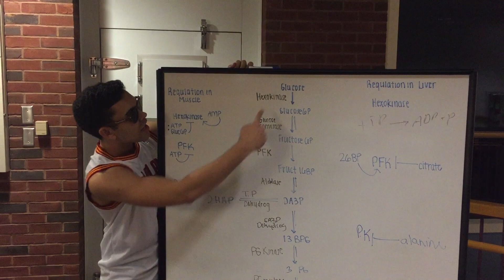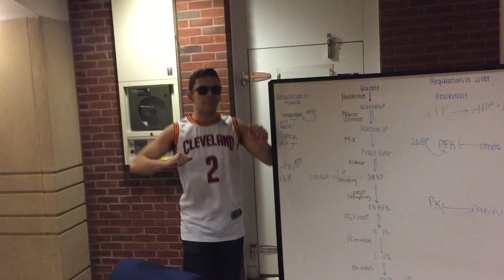Biochemistry Creative Project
Creative Project for BIOL 380 at Carleton College. Lyrics Below.
Ice Ice Baby Biochemsitry Remix

Yo, P.A.T. let’s kick it!

Matty Ice Ice Baby, Patty Ice Ice Baby, Patty Ice Ice Baby

Alright stop, collaborate and listen
Hexokinase is back for a brand new addition
 1, grab a hold of glucose tightly
Induced fit makes the C6 OH shine brightly
Will it ever stop? How don’t you know?
Low G6P levels and glycolysis will go
During exercise I burn energy like a vandal
Glycolysis ramps up so my energy levels are ample

Damn! I just had a lot of fructose
It’s a shame it’s not regulated like glucose
Deadly, when there’s too much in your body
Anything less your, muscles function properly
Love it or leave it you better learn today
Glycolysis saves lives, you know profs don’t play

If there’s a learning check, yo we’ll solve it
Check out the answer while Matty Ice revolves it

Matty Ice Ice Baby, and Patty Ice Ice Baby

Now that this party is jumping
We’re gonna tell ya how glycolysis starts pumpin’
Quick to the point, glucose gets taken
Then gets phosphorylated if I ain’t mistaken
Glucose to Fructose man that shits nimble
F6-P is its new symbol
Add another phosphate, an irreversible tempo
We’re on a roll, no goin’ solo
Adolasin’ version 2.0
Cuts the molecule in half so the reaction can go
DHAP’s on standby waiting for an alibi
So it can turn to GA3P and just get by
But we’ll keep on pursuing till the next stop
Cause 1,3-BPG is waiting on the next block
But that step was dead Yo
Cause we needed NAD+!
This shit gets hot with that electron receptor
Man this verse is hotter than Aaron’s lectures
Jealous cause I’m out getting mine
This phosphorylated product should do fine
Remove a phosphate and we’ll still ball
Forming 3-PG with ATP on the wall
A phosphate, rearranged in the cell
Add enolase and it’d be swell
Glycolysis, getting to the end real fast
Phosphenol pyruvate’s ass is grass
ADP to ATP this reaction is packed
Forming pyruvate before the jackers jack
Glycolysis complete you know what I mean?
Talking bout citric acid cycle? We’re on the scene

If there’s a problem, yo we’ll solve it
Check out the hook while Patty Ice revolves it